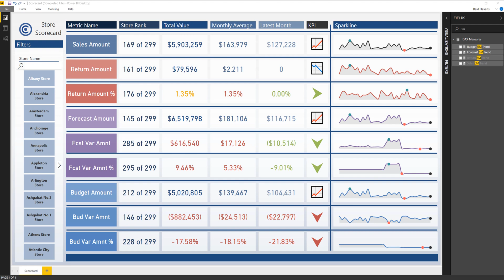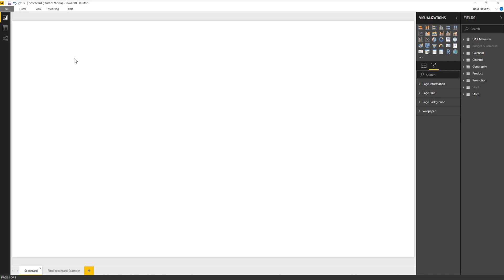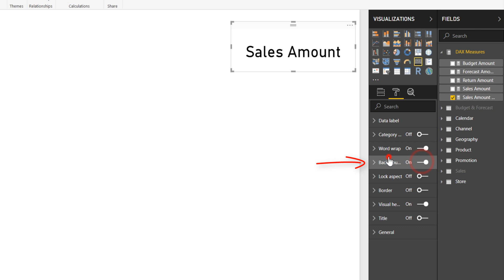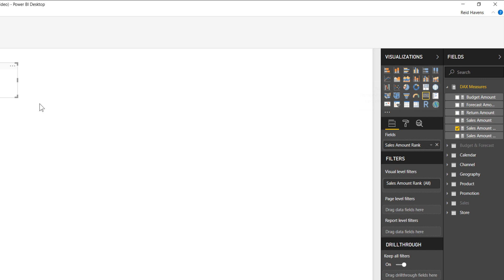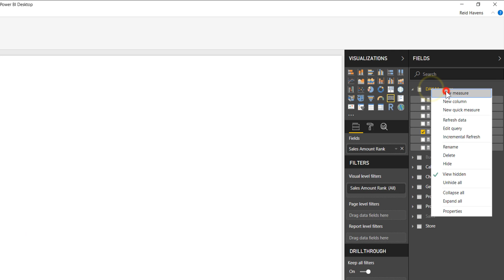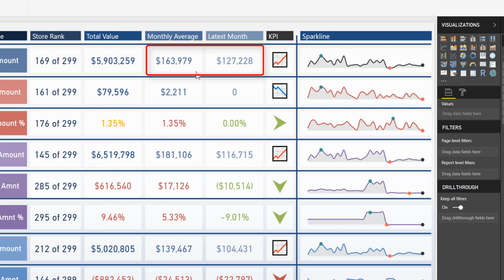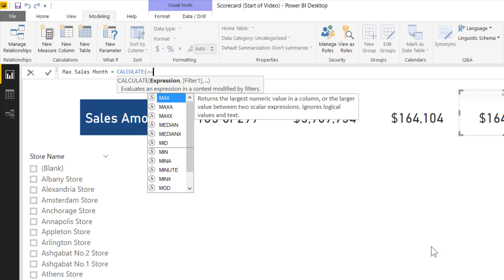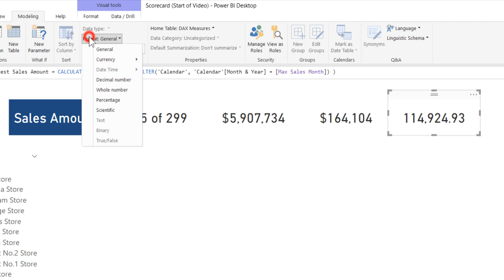Creating A KPI Scorecard Report: Part 1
UPDATED TECHNIQUE 🌟
I've since updated the technique for this design by eliminating the cards and utilizing a matrix table for the same effect, drastically reducing the number of unique visuals and speeding up the load time.

In this multi-part series you'll learn techniques utilizing DAX, custom visualizations, and design techniques to create a great looking KPI Scorecard report in Power BI.

Part One will show you how to create the first set of KPI cards as well as the title card for each metric.

VIDEO CHAPTERS 🎥
0:00 - Start of Video
0:12 - Content Intro
1:00 - Start of Demo
3:12 - Creating Metric Name Card
5:52 - Creating Store Rank Card
9:40 - Creating Total Value Card
10:15 - Creating Monthly Average Card
11:20 - Creating Latest Month Card